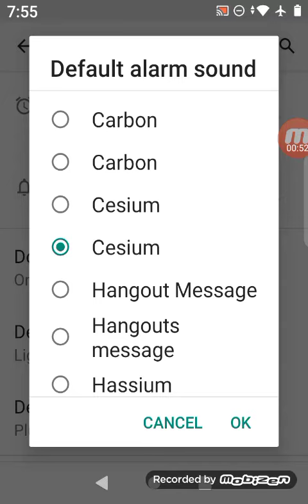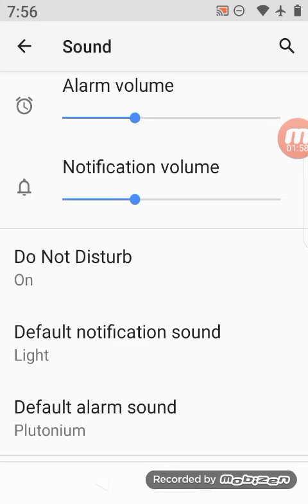Feb F2 Alarm Sounds